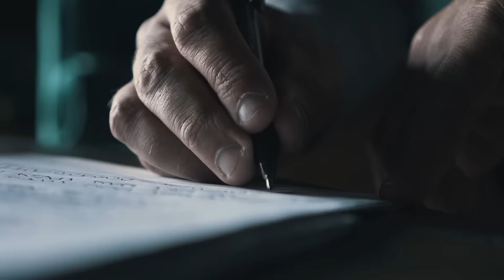WHAT IS FLAGNORFAIL?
People always ask us, what does it mean? This is FLAGNORFAIL.